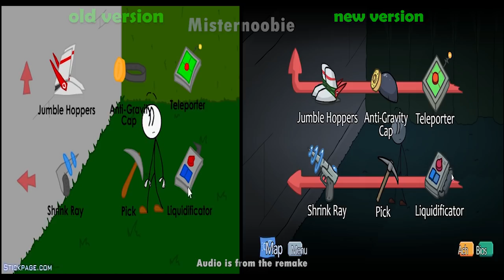Henry Stickmin Old vs New - Just Plain Epic vs Epic Way comparison (Stealing the Diamond) JPE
Just Plain Epic vs Epic Way - Henry Stickmin steals the Tunisian Diamon comparison; Original vs Remastered version.

There are a lot of easter egg in this episode. The most noticeable are the pokemon battles, mario items and characters, and Vegeta's famous line; it's over 9000!

Just Plain Epic, originally named the Epic Way, is one of three endings to the game Stealing the Diamond. It is one of two endings achievable when choosing “sneak in” at the start screen.

In The Henry Stickmin Collection, it is instead called Just Plain Epic and uses the same ending song as the original.

Stealing the Diamond is the third Henry Stickmin game. It takes place after Escaping the Prison and before Infiltrating The Airship, and is named as Episode 2 of the Henry Stickmin story.

The Henry Stickmin Collection is a collection of choose-your-own-path games created by Puffballs United and developed by Innersloth. It was released on Steam on August 7, 2020 and costs 15 US dollars there. The game includes remastered versions of the first five games in the series, with a new game named Completing the Mission alongside it.

Some time after the events of Escaping the Prison, Henry Stickmin is now at home. He tunes to a news broadcast on TV, which shows Mayor Gene Fredrickson announcing the grand opening of the new Tunisian Archeological Exhibit inside the National Museum of History and Culture. Within the new exhibit sits the priceless Tunisian Diamond, valued at a whopping $112 million dollars.

In the Henry Stickmin Collection, a secret ending called Multiverse Correction (which requires all fails and endings in all the games) proves that the Center for Chaos Containment spawned the box containing all the tools Henry can use to escape to kick off all the multiverses.

Henry Stickmin is the titular main protagonist of the Henry Stickmin series. As the main character, he is the only character to have appeared in every single game/episode of the series. Depending on his choices, Henry either becomes a successful Government agent, a bounty hunter, part of a criminal organization (either as its leader or a recruit), a cyborg, or a space resort owner, or continue his criminal ways, either solo or with a partner.

An unlucky but lucky being at the same time, Henry started out as an insignificant thief out to make some quick cash, disguising himself in a money bag to break into a bank. After his escape from West Mesa Penitentiary, his life quickly changes, and he becomes somewhat of a well-known criminal after his successful theft of the Tunisian Diamond. He is then approached by The Government, who offer to drop all charges against Henry if he helps them take down the notorious and infamous Toppat Clan.